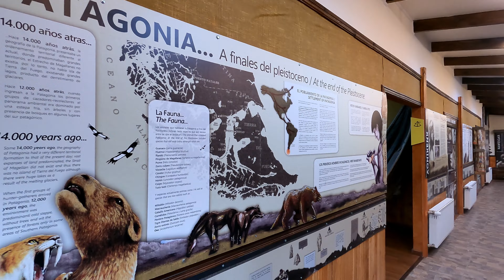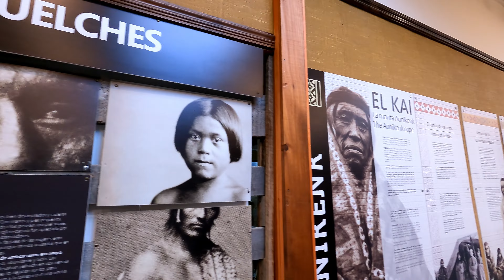¿Qué hacer en un día en PUERTO NATALES? el primer paso hacia Torres del Paine : Chile #2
Puerto Natales, una de las ciudades más bellas de la Patagonia Chilena, y puerta de entrada a las Torres del Paine.
Esta es una guía completa para visitar Puerto Natales en un día, viendo sus principales atractivos turísticos.
Gracias por mirar y disfruten el contenido. Siganme para más videos de este tipo.

Web - Podrás tener más datos de viaje de Chile y el mundo.

Descarga y usa una e-SIM con HOLAFLY, y viaja siempre conectado.

Si quieres viajar seguro, usa mi código de dscto en Assist - 365:  RODRIGOTELODIGO